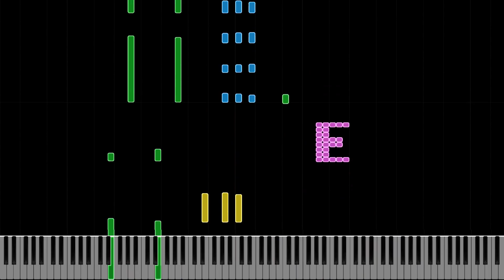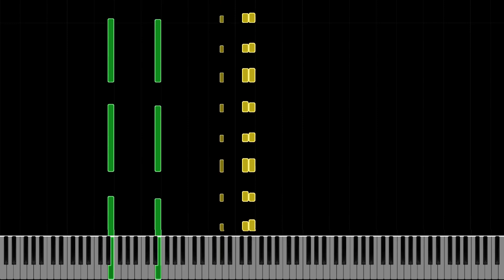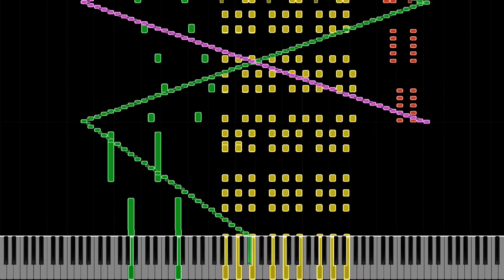Rush E 2 BUT NO MELODY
MIDI made by : Sheet Music Boss , me
Soundfonts Used in this video :
1.Fl Studio Effect Piano
2.Dominics Grand Piano Collection v0.5.sf2
3.Kryo Keys - Warm Grand (realistic)With Reverb System (EXTRA).sfz
4.LSPModel 290 Bosendorfer [Pro].sf2
5.[GD] Clean Grand Mistral.sf2
6.Amethyst Imperial Grand - Imperial Hall.sfz
7.DragonPianist's Soundfont 4.sf2
8.Pneuma Keys I (Random Offset, No pan, 5s Release).sfz
9.Yamaha C7
Soundfont Made by : Ponluxime Made Pneuma Keys I But others soundfont i dont remember
PC Info :
CPU : Intel Core i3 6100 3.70GHZ
Memory : 8 GB
GPU : Invidia GTX 750 TI
Apps used In This Video :
MIDI Player : Zenith Midi Renderer or PFA 1.1.0 x64
Synth : Keppy's midi converter Or OmniMIDI 14.8.5